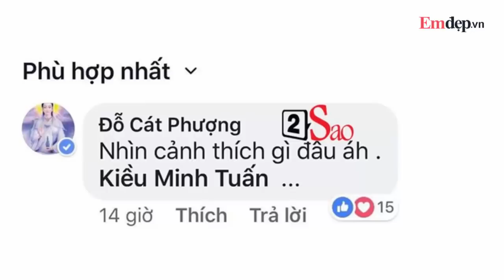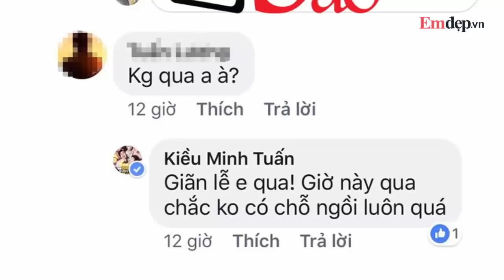Lộ bằng chứng An Nguy theo chân Kiều Minh Tuấn về quê nghỉ lễ, mặc kệ Cát Phượng ở lại Sài Gòn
SHOCK: Lộ bằng chứng An Nguy theo chân Kiều Minh Tuấn về quê nghỉ lễ, mặc kệ Cát Phượng ở lại Sài Gòn
an nguy, kiều minh tuấn, cát phượng, tình tay ba,
Mở đầu kỳ nghỉ Tết độc lập, Cát Phượng đăng tải một status “thả thính”, muốn rủ rê Kiều Minh Tuấn đến một nơi có lá phong đỏ rực lãng mạn. Tất nhiên “phi công” không hẹp hòi gì mà không tặng “máy bay” 1 like, chỉ 1 like thôi và không thêm bất cứ comment đồng tình, ủng hộ nào.
Phía dưới có comment của một người bạn hỏi thăm: “Không qua anh à?” Kiều Minh Tuấn trả lời: “Giãn lễ em qua, giờ này qua chắc không còn chỗ ngồi luôn quá!”.
Sau đó đúng như lời comment trên Facebook, người ta bắt đầu thấy chiếc xe của họ Kiều di chuyển đến gần khu vực nhà thờ Phước Bình. Và ơ kìa, môt bức ảnh đã được độc giả chụp lại. Nhìn dáng ai trông quen thế, và ngạc nhiên chưa, độc giả khẳng định 100% đây là… An Nguy , người đang tạo bao sóng gió suốt tuần qua với Kiều Minh Tuấn. Phải chăng cô đã thực sự cùng anh có mặt tại vùng đất này?
Nhưng bức hình có vẻ chưa có tâm lắm nhỉ khi chỉ chụp từ đằng sau, chưa chắc đã phải cô gái đình đám ấy đâu. Tuy nhiên, nhiều fan của nữ vlogger nổi tiếng đã nhận ra cô gái đứng quay lưng kia chính là An Nguy. Và rất nhanh, một trong số đó đã xin chụp hình cùng thần tượng và đăng ngay lên trang cá nhân của mình.
Dưới bức ảnh, nhiều fan tỏ ra ngạc nhiên vì không ngờ An Nguy lại có mặt vào dịp nghỉ lễ 2/9 tại nhà thờ Phước Bình, Vũng Tàu.
Nhiều chi tiết rành rành thế này muốn nói Kiều Minh Tuấn chỉ tình cờ "đụng địa điểm" với An Nguy cũng khó nhỉ? Không phải tình cờ nhưng cũng chưa chắc là mờ ám đâu nhé. Có thể nam diễn viên họ Kiều muốn mời bạn diễn về quê tận hưởng kỳ nghỉ cùng gia đình thì sao, ai chả có bạn bè, ai chả có những phút riêng tư... phải không?
Trước đó, tin đồn An Nguy là người thứ 3 xen vào chuyện tình thập kỷ của cô Cát và họ Kiều đã ồn ào xôn xao. Trong khi Cát Phượng khẳng định chắc chắn 100% không có chuyện An Nguy và Kiều Minh Tuấn yêu nhau thì nam chính lại rất thật thà: "Nếu người thứ 3 xuất hiện và tình yêu đủ lớn, tôi sẽ lựa chọn".
Đứng giữa hai nhân vật chính, An Nguy vẫn chọn cách một mực im lặng. Tuy thế nữ vlogger đình đám này không chịu ngồi yên. Cô vẫn hồn nhiên xuất hiện bên Kiều Minh Tuấn và có nhiều sự động chạm vô cùng thân thiết.
Mới đây nhất trong buổi gặp gỡ anh em đoàn phim Chú ơi đừng lấy mẹ con mừng sinh nhật lần thứ 32, An Nguy còn gây sóng gió khi một tay cầm điện thoại của Kiều Minh Tuấn nói chuyện điên đảo, tay kia để lên đùi anh rất tự nhiên như thể đã quen với việc này từ lâu lắm rồi vậy...
Xem thêm nhiều clip hữu ích tại đây:
7 CÂY SON giá dưới 200k màu cực đẹp phù hợp với học sinh, sinh viên